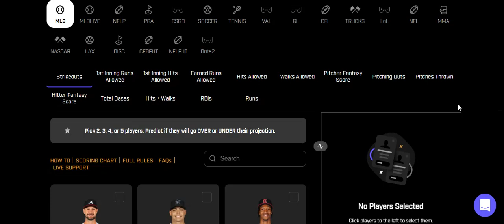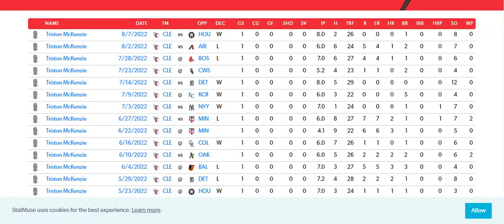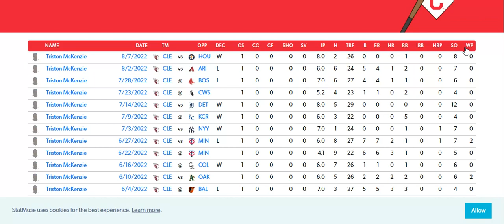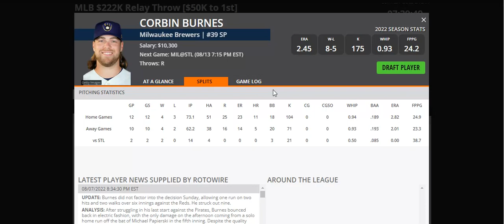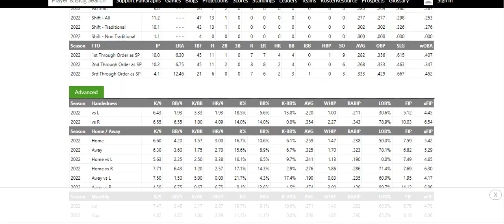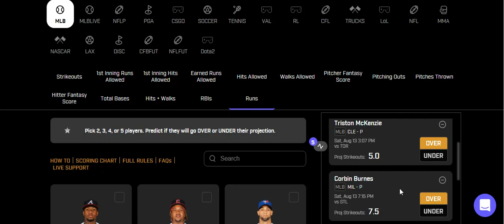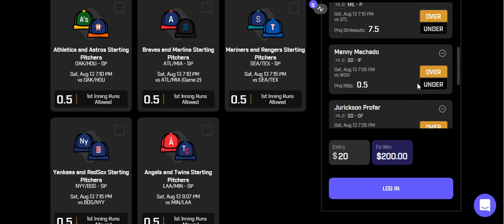PRIZEPICKS 8/13/22 MLB TOP PLAYS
Here are my 8/13/22 MLB Top Plays!